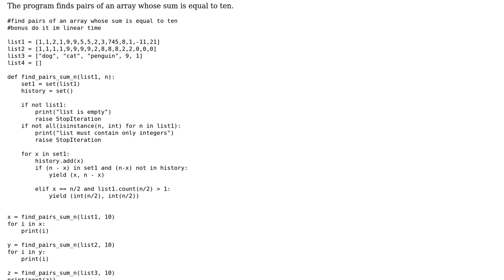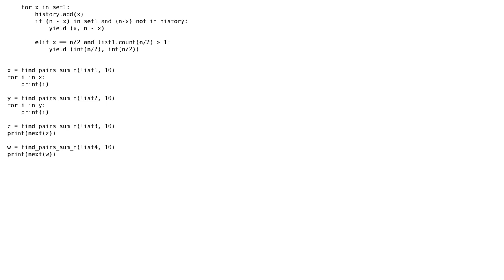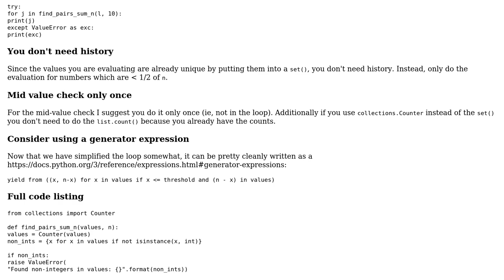Code Review: Find the pairs of integers that sum to N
With thanks & praise to God, and with thanks to the many people who have made this project possible! | Content (except music & images) licensed under CC BY-SA | Music | Images & others | With thanks to user Stephen Rauch user chris360 user 200_success and the Stack Exchange Network Trademarks are property of their respective owners. You are responsible for your own actions.